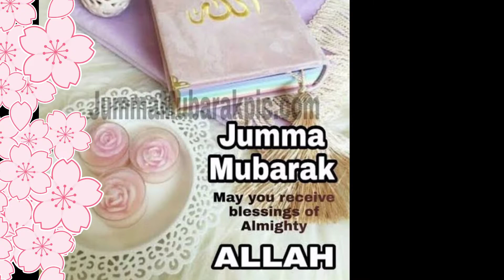Jumma Mubarak WhatsApp Status l Family & Fun Vlog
Wishing you a blessed Jumma. May all your prayers be heard today

cooking
vlogs
daily routine

 alhamdulillah namaz  urdu   jumamubarak jummahkareem naatwhatsappstatus muhammad whatsappstatusnaat like  jummahfriday  islamicvideo jumamubrakwhatsappstatus  assalamualaikum Jummahmubarakwhatsappststus2021
Jumma Mubarak status, Jumma Mubarak video, Jumma Mubarak images, Friday whatsapp status l Friday status 2021 l
JummaMubarakwhatsappstatus Family&FunVlog l

Please like and share this video with your family members and friends and don't forget to subscribe to my channel  youtube channel 'Family & Fun Vlog' hit the bell icon for notifications.

Hi, My name is Hena Zeeshan Ahmad and I make videos such as cooking, vlogs, general knowledge, daily routine etc... with my family members.